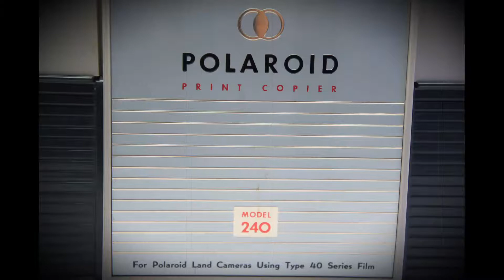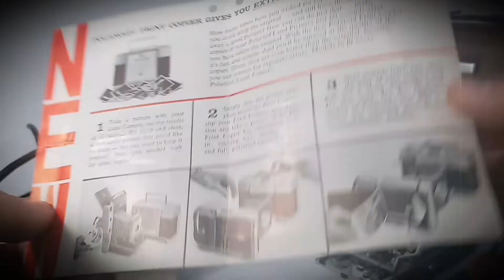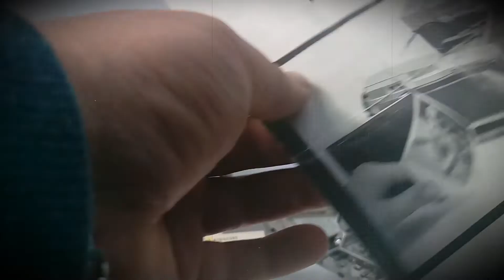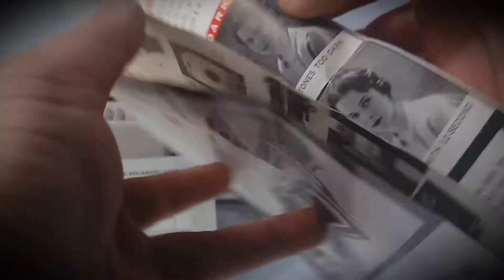Polaroid Print Copier Model 240